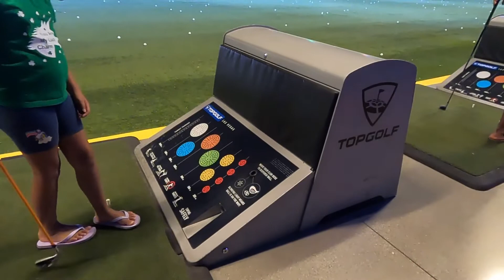Pool, Slides, Top Golf | My Summer Break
Here are some of the things I did over summer break! Pool slides at Pechanga, swimming at Solana Beach, Top Golf in Las Vegas, and a pool fountain in Summerlin. Lots of fun!